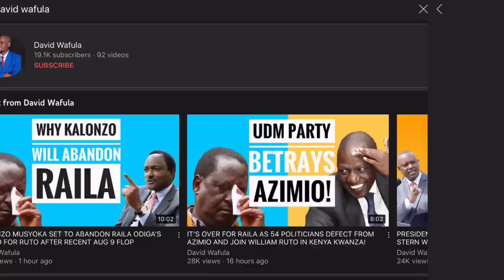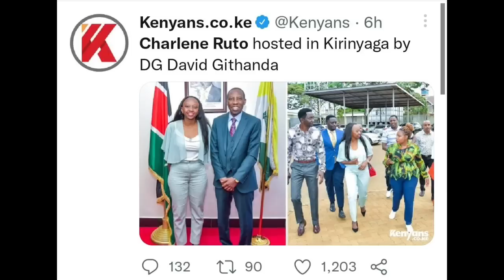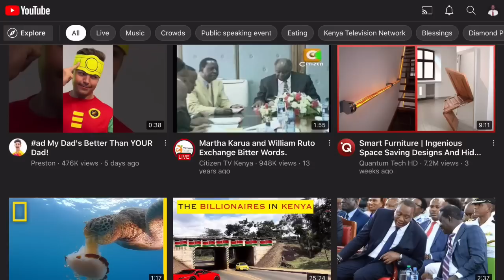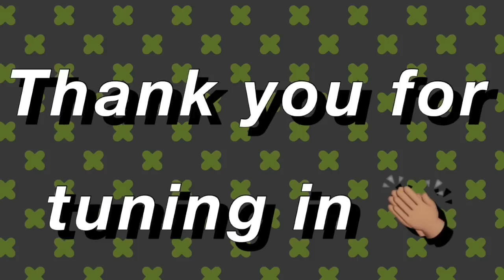CHARLENE RUTO FOLLOWS HER FATHERS FOOTSTEPS AND OFFICIALLY MAKES HER DEBUT IN POLITICS.